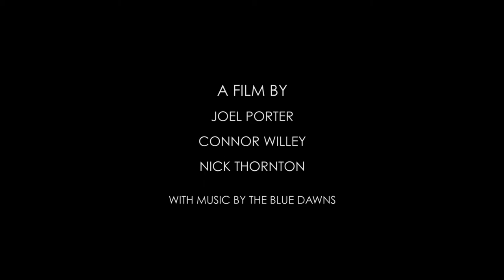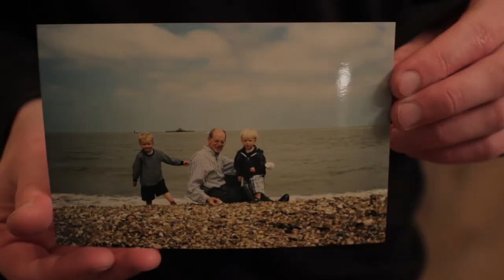Cigar-Box Blues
A film by directed by Connor Willey. Cinematographer - Joel Porter and Sound design - Nick Thornton